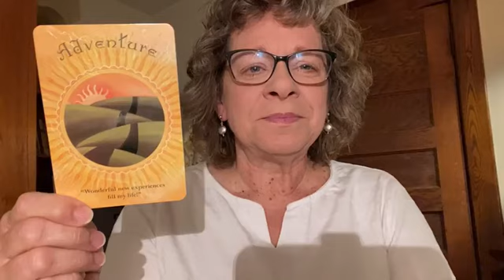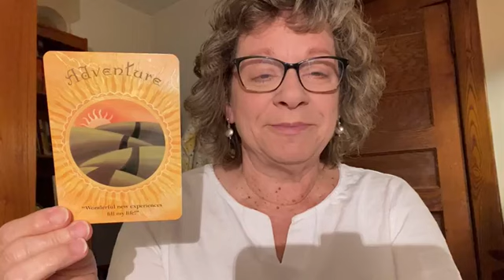Your Early Morning Intuitive Guidance (YEMIG) for 10-10-24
Today's YEMIG video is on Adventure.  Time to break up the monotony!